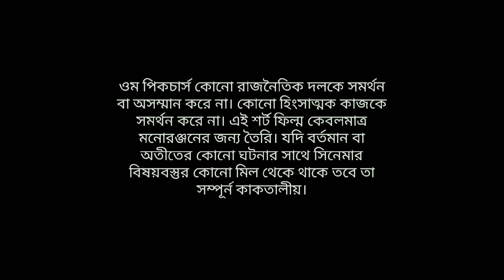Ekhon Tokhon | Award Winning bengali short film | এখন তখন | bangla natok| বাংলা নাটক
দুই বন্ধুর বিবাদ থামাতে চায় অঞ্জন, শোনায় তার পরিবারে ঘটে যাওয়া এক ভয়ংকর ঘটনা

কি সেই  ঘটনা??

অভিনয়:
Udit Mukherjee
Nairit Batbyal
Ushnish Mukherjee
Suman Das
Utsab Mukherjee
Suvranil Biswas

story - Ushnish Mukherjee
Assistant Director - Ushnish Mukherjee
Director,DOP,Editor - Uttam Mukherjee

Produced by OM PICTURES